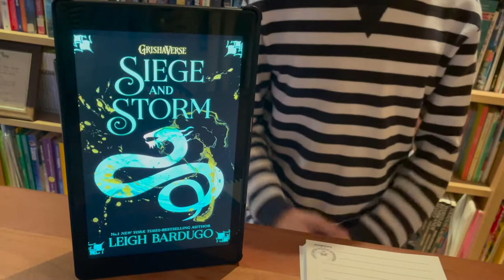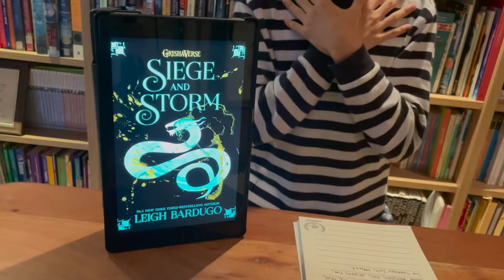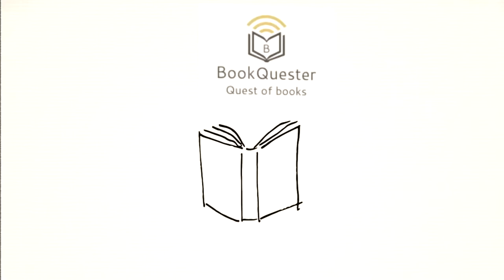[BookQuester] Shadow and Bone Trilogy #2-'Siege & Storm' Grishaverse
*Leigh Bardugo
*Shadow and Bone Trilogy #3
*Basic plotline of the book.
*My thoughts on the book.